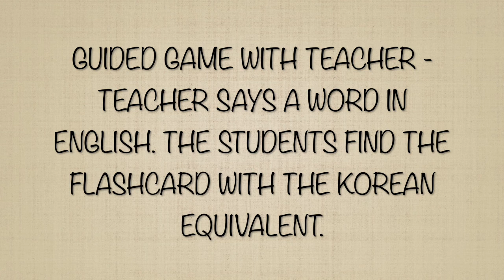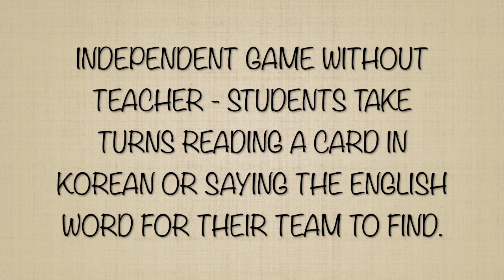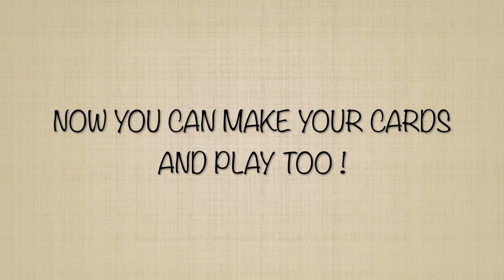1A 2017 Episode 1. Learning Korean Vocabulary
Korean Vocabulary Game